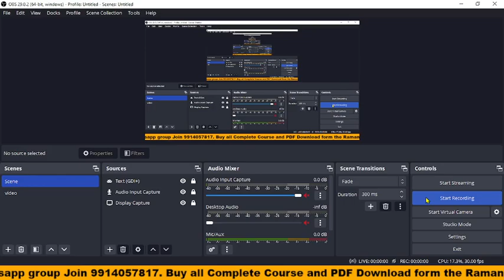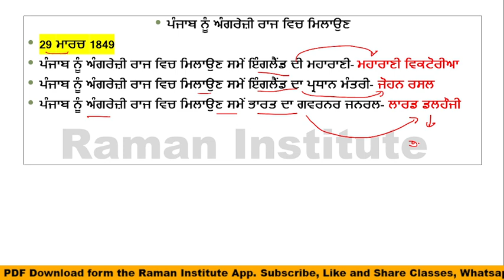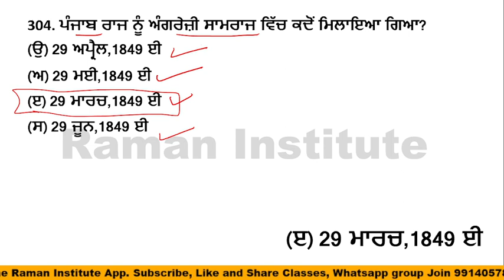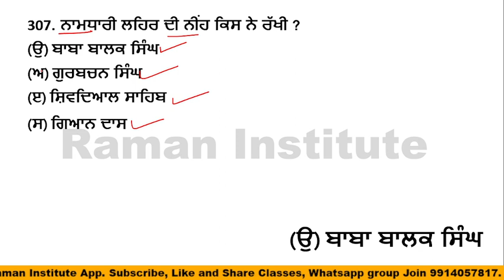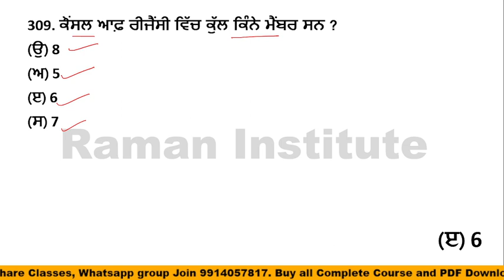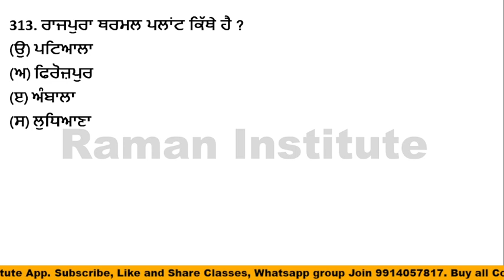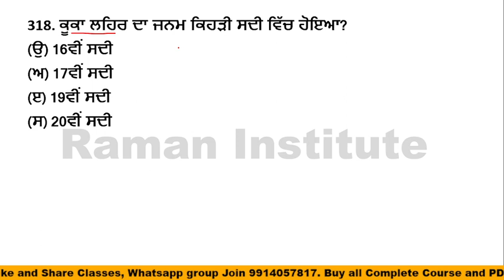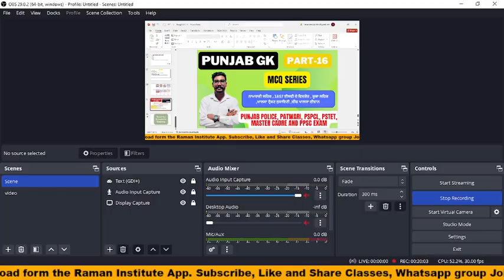Punjab GK MCQ Part-16||History of Punjab||Punjab Police Constable Exam||Patwari||PSPCL Exam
Raman Institute#Static Punjab GK#Punjab#PSTET#Punjab GK#

Topic- Punjab GK
Part-16

Is video mein Punjab GK ke mcq questions ko discuss kiya gya hai jo apke Govt  exam ke lye helpful rahege